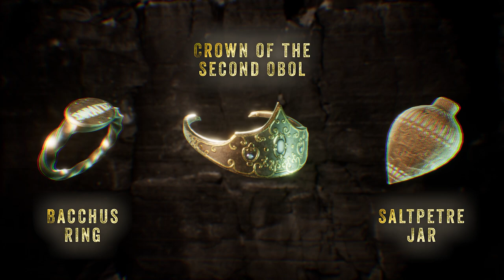Perish // Narrative Trailer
Learn more about the lore, gameplay features, and mechanics of PERISH from the Priestess herself.

PERISH is a stylish four-player FPS with a cross to bear. Slay hordes of creatures on the scorched sands of Purgatory and sell their gold-stained corpses to craven priests. Kill magnificent bosses and use the proceeds to gain entrance to Elysium, a place of cosmic revelations.